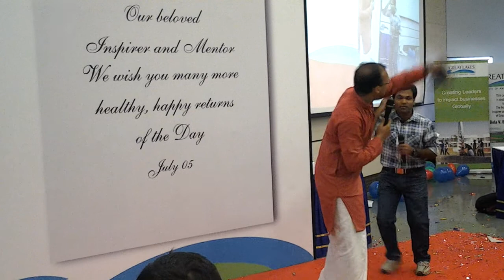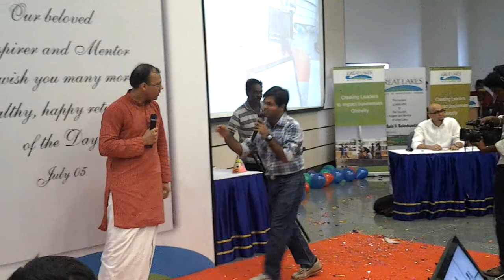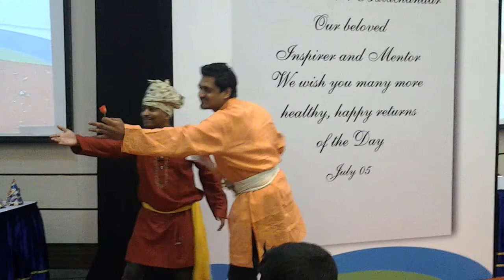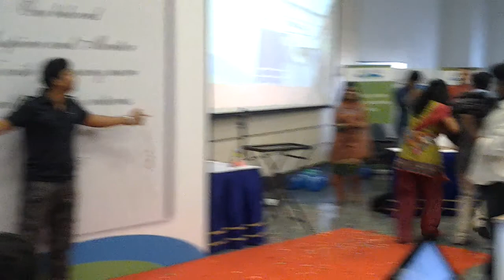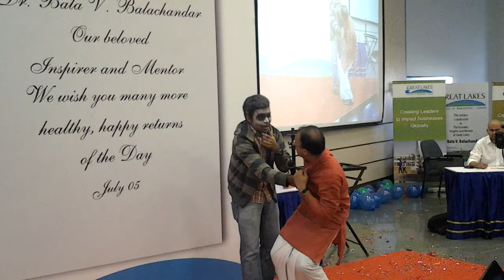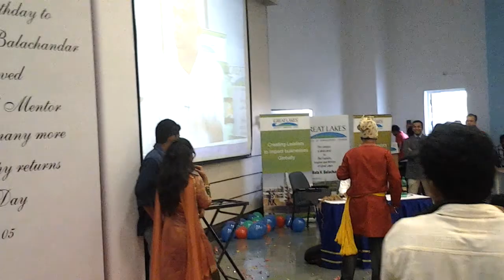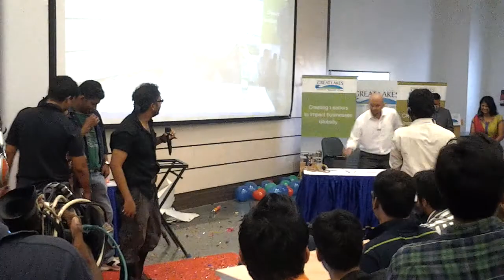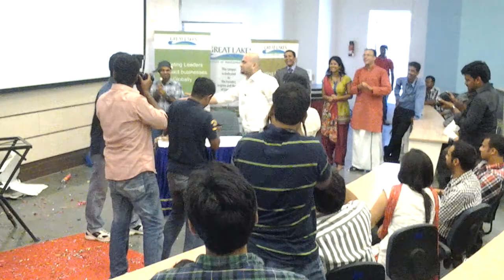MEANINGFUL CINEMA - pun intended :D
A hilarious skit performed by the talented Mighty Mamallas (batch of 2013) at Great Lakes Institute of Management, Chennai.